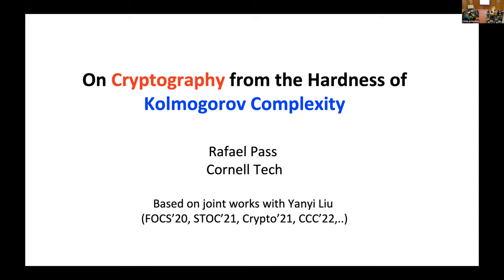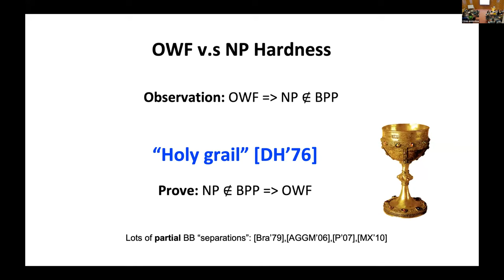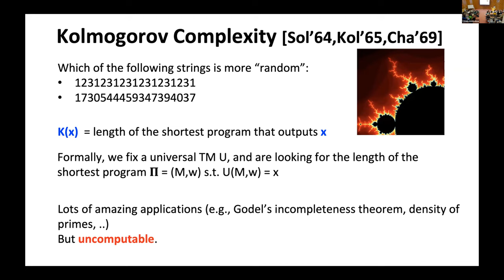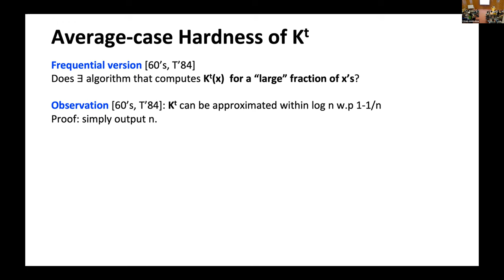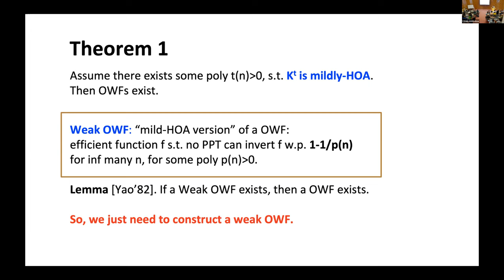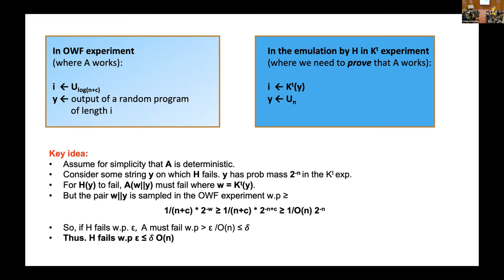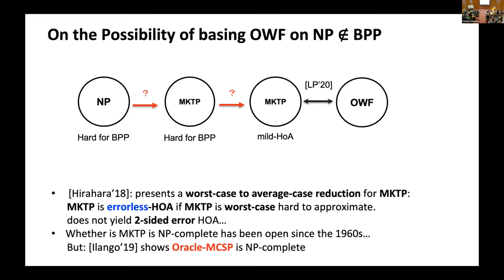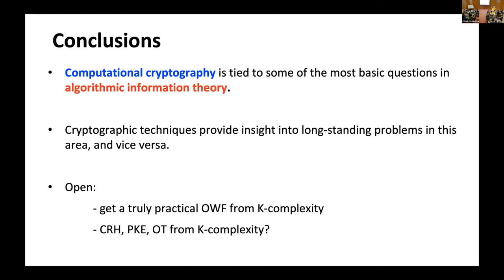Spotlight Talk: Rafael Pass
Rafael Pass (Cornell)
Cryptography from the Hardness of Kolmogorov Complexity